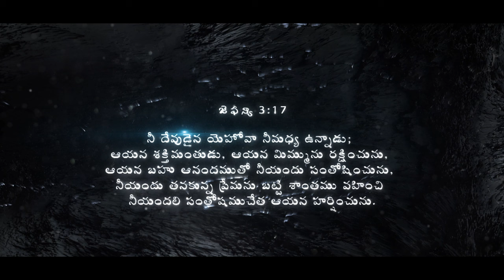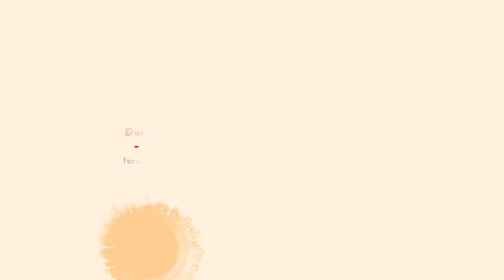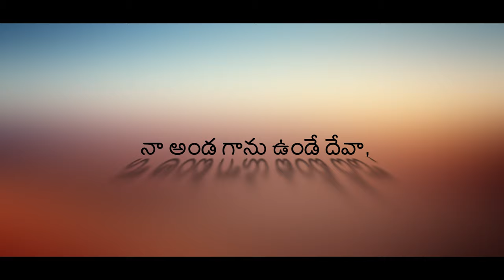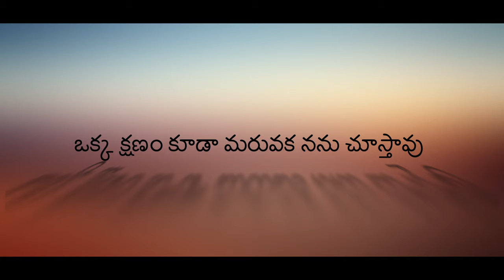OKKA KSHANAM KOODA ఒక్క క్షణం కూడా - Voice by NISSY JOHN 2023 Mar NEW SONG-Lyric: Dad &Spiritual Dtr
00:00 Song
06:51 Music track for your singing
ఒక్క క్షణం కూడా మరువక నను చూస్తావు -
ఏ స్థలమైనా నాతోనే ఉంటావు -
నే పలికే ప్రతి మాటా మనసారా వింటావు
ఉన్నాను నేనున్నాను అని నాతో అంటావు

(1) అమ్మ కడుపులో తొమ్మిది నెలలు
ఆడింది నాతో నీవే దేవా
అంతకు ముందే పరదైసులోనే
వింతగా నీ సహవాసమిచ్చావే
ఈ జీవితమున లెక్కకు మించి
మేళ్లైన్నో చేసితివే
నా జీవం నీవే

(2) అన్ని పనులలో దన్నుగ నిలిచి
నా అండ గాను ఉండే దేవా,
ముందూ వెనుక నన్నావరించి
ఎంతగా నా ఆనందమయ్యావో,
సాక్ష్యం చెబుతూ నీ పక్షముండే
నీ సాధనమే ఔతా
నిన్నే కీర్తిస్తా

LYRIC by Daddy & Daughter : REBECCA (DHANA) NOLLI
& SHALEM ISRAEL ARASAVELLI